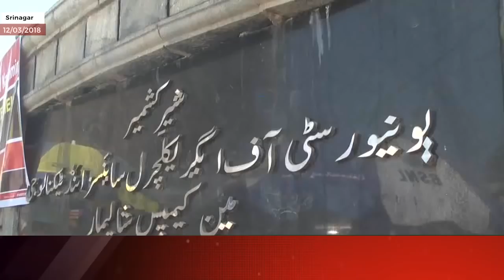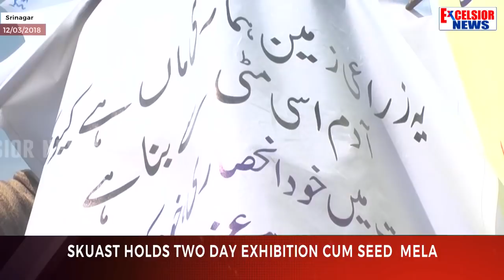SKUAST holds two day exhibition cum seed mela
| Excelsior News |

Official  account of DAILY EXCELSIOR , The largest circulated daily of Jammu and Kashmir